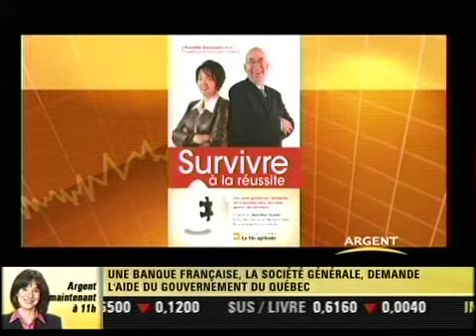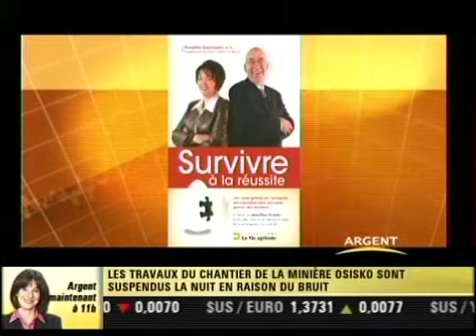Pierrette Desrosiers, coach- Canal Argent- Survivre à la réussite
Présentation du livre Survivre à la réussite de Pierrette Desrosiers, psychologue du travail, coach d'affaires et conférencière sur la chaine Canal Argent